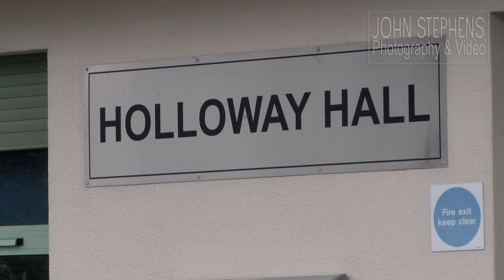Holloway Hall VISITORS GUIDE in Bartley Green & Northfield Birmingham by JSPV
A visitor's guide to Holloway Hall on Ley Hill between Bartley Green, Frankley, Bourneville and Northfield in Birmingham by JSPV, funeral video & streaming specialist John Stephens Photography & Video.

Holloway Hall Birmingham Details
Address:  Holloway Hall Community Association, Holloway, Ley Hill, Birmingham, B31 1TT.

As of September 2023: Kerry Brewer - Hall Manager
Text or Whatsapp only 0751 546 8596

Video by John Stephens Photography and Video
For further information about our video or live streaming, please visit our

To view more of our public available funeral videos please use this handle on YouTube  @jspv   or copy/paste    / jspvfuneral

Funeral Directors in this video are -
Central Coop - many branches incl. Quinton, Great Brook St Nechells & Great Barr.

A John Stephens useful Informational Venue Video. c 2023